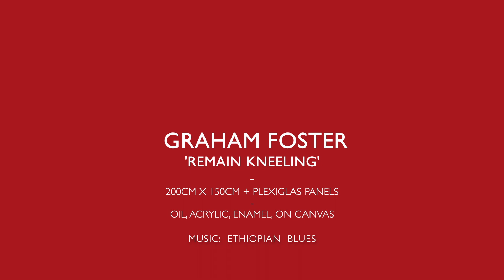'Remain Kneeling'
Painting: 'Remain Kneeling'
200cm x 150cm  + Plexiglas panels
Oil, acrylic, enamel.